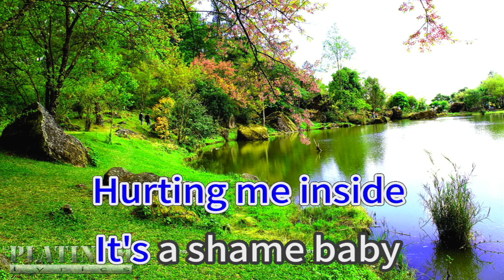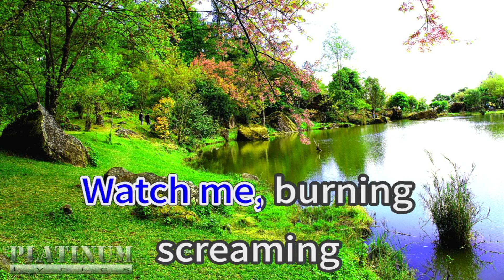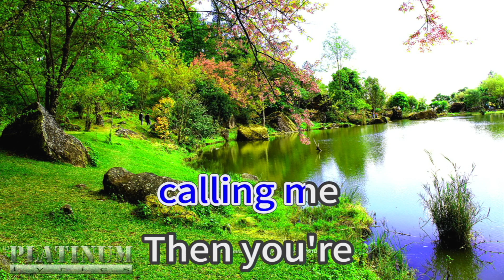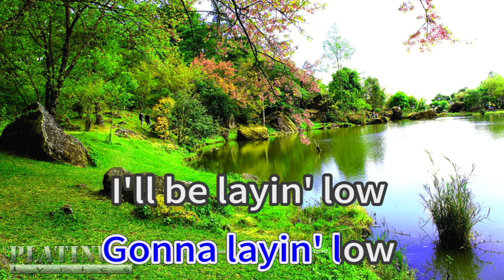Layin' Low - HYOLYN ft Jooyoung